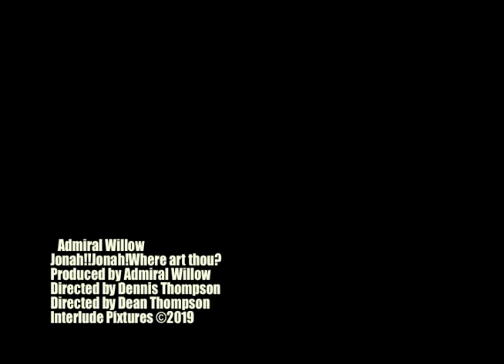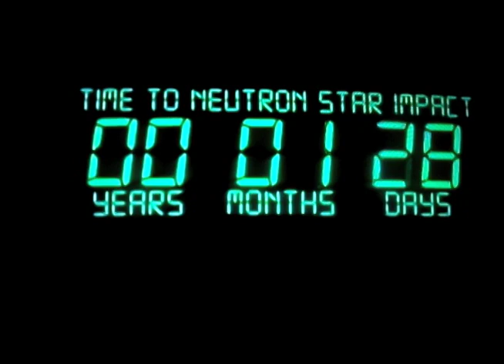ADMIRALWILLOW JONAH!JONAH!WHERE ART THOU